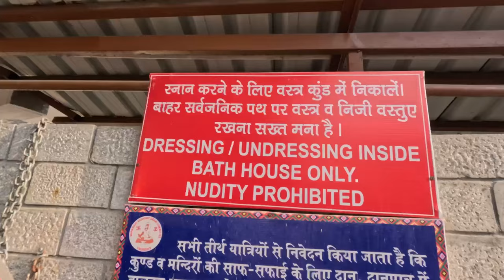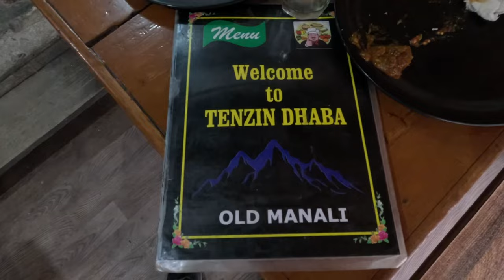Secret Hot Springs in Manali?? Sissu Snow in Himachal Pradesh INDIA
@WanderingPk, Prateek, Khem (Himalaya Country House), and I explore the Himalayas in Manali and Sissu - We try Maggi, Momos, Yak Cheese, and check out a frozen lake and look for a not-so-hidden hot spring temple!

ABOUT ME: After beating Follicular Lymphoma that mutated to Large B- Cell Lymphome, and Basal Cell Carcinoma, I decided to sell everything and travel overseas because that was my only regret when I thought I was dy.ing of cancer. So, now I am traveling India soaking up the culture and wonderful food and people.

Previously: I sold all my possessions, blocked my boss and quit job, purchased a school bus, converted it to a skoolie, and hit the road to daily vlog to document my travels and inspire others to travel more, chase your dreams, and share the joys of living the VanLife BusLife 🚌 Find me everywhere @JaxAustin

FEATURED FRIENDS:

1. TELL OTHER YOUTUBERS TO DO VIDEOS WTH ME !!
2. TELL YOUR FRIENDS
3. WATCH ADS
4. WATCH MY PLAYLISTS ALL DAY AND NIGHT
5. TELL OTHER YOUTUBERS TO DO VIDEOS WTH ME !!
7. COMMENT + LIKE
8.
9. LEAVE MY VIDEOS ON PUBLIC COMPUTERS
10. BUY A MEGAPHONE AND SHOUT OUT MY YOUTUBE CHANNEL
11. EMAIL NEWSPAPER EDITORS ABOUT ME
12. CALL YOUR LOCAL TV NEWS STATIONS
13. IF YOUR NAME IS ELLEN, HAVE ME ON YOUR SHOW
14. OPRAH, LETS TALK
15.